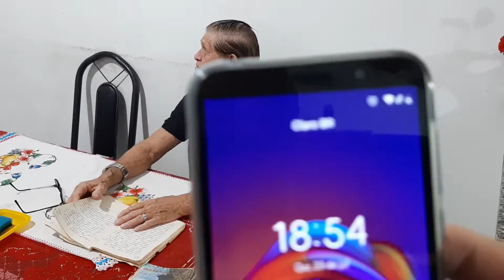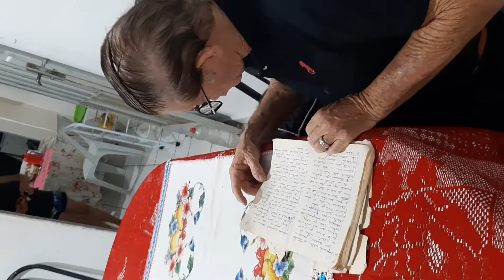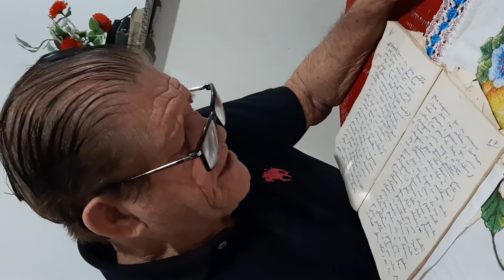Mensagens e poesias mediúnicas (meu diário iniciático mediúnico 05) Edson Flausino Sene